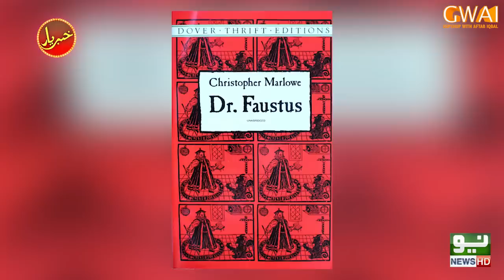Nawaz Sharif Aur Jaali Peer | Khabaryar with Aftab Iqbal | Episode 69 | 24 September 2020 | GWAI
The trendsetters are back with a variety of content fully loaded with information and humor. Catch Aftab Iqbal and his hilarious team only on Gupshup with Aftab Iqbal.

Kaak's Video Clip Coutesy: Balochistan: Land of Beauty